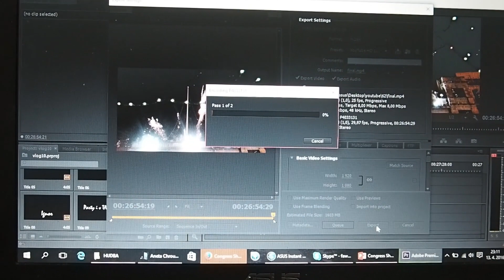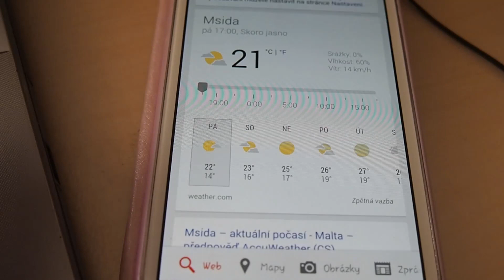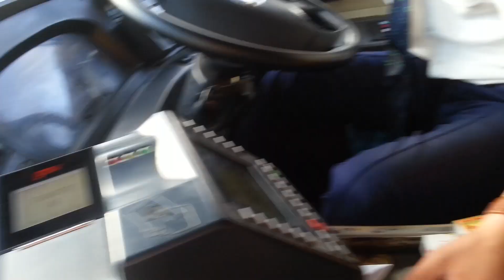Vlog 11- HMGTM - PRVNÍ KOUPÁNÍ!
PRO VÍCE INFO ROZKLIKNI

Co dělám na Maltě? - Studuji
Na jak dlouho? 5 měsíců
Čím točím? Olympus Pen7
Kde stříhám - Abdobe Premiere